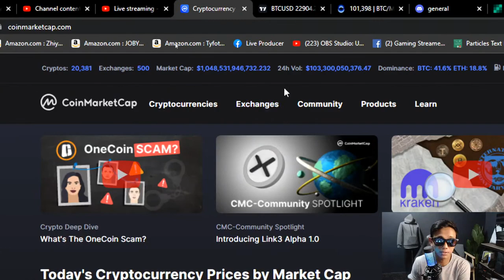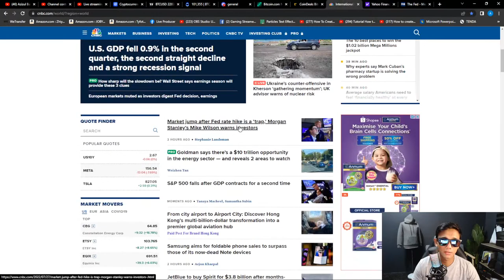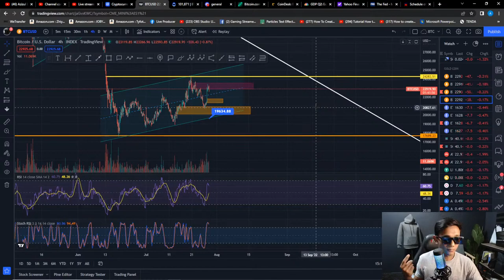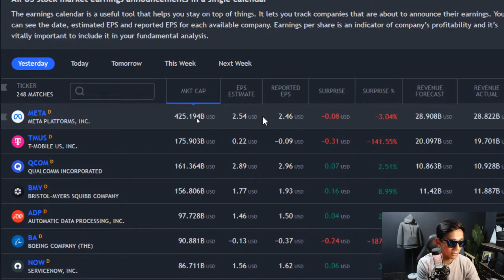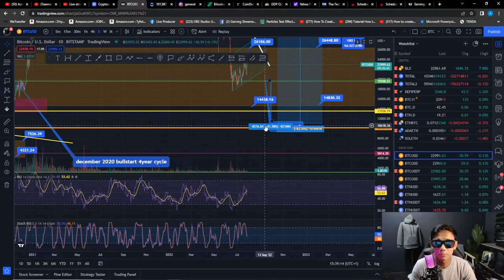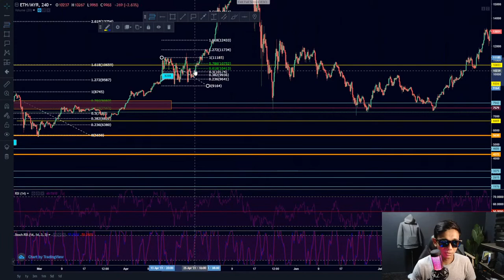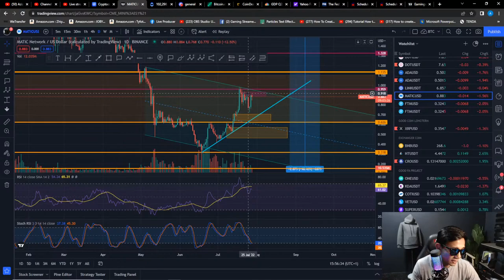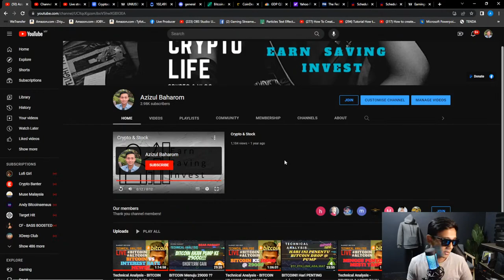Technical Analysis - BITCOIN & ALTCOIN NAK KEMANA??